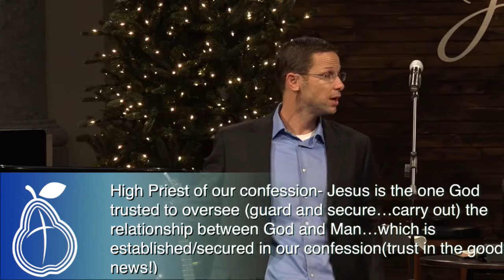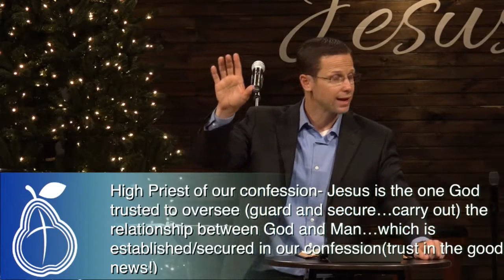11-26-17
Consider the BIG Picture